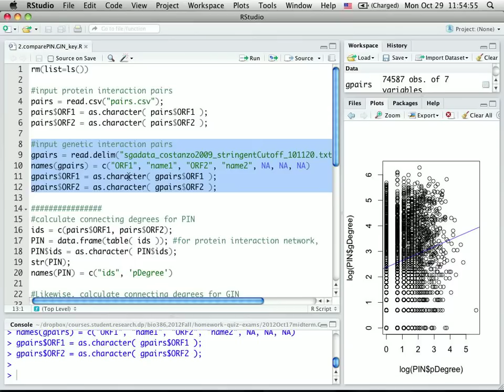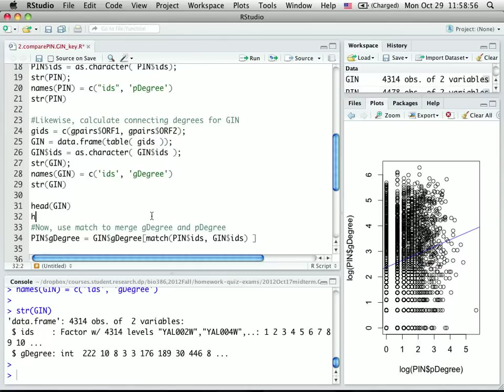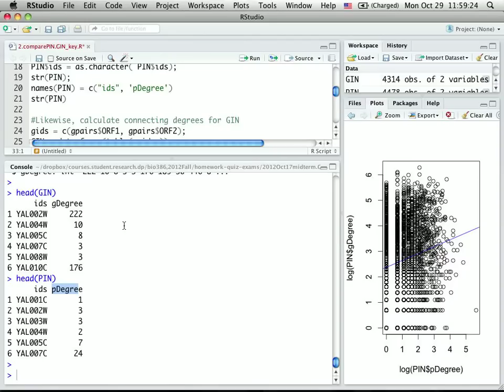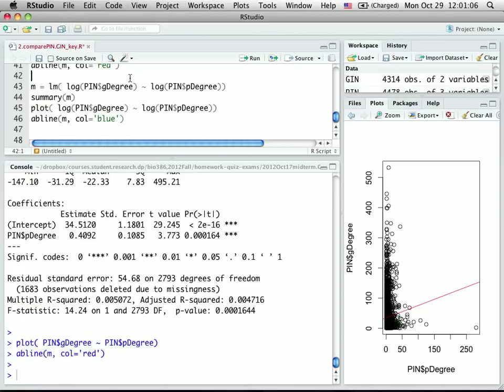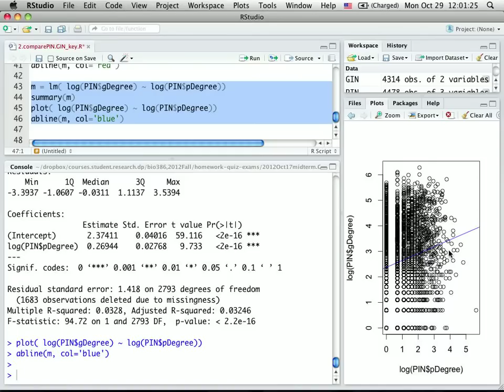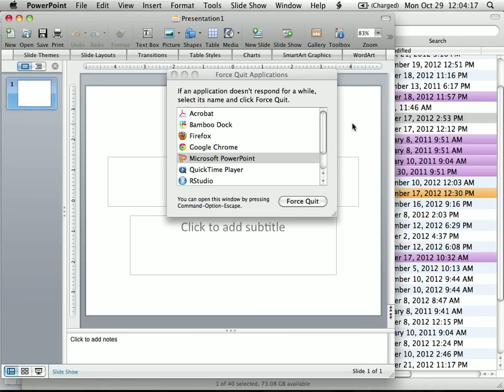Compare interaction degrees in protein and genetic interaction networks.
2012 Oct 29, SBIO386, Spelman College. Hint for midterm exam.
Notice there is a typo in the code, corrected by inserted text on screen.